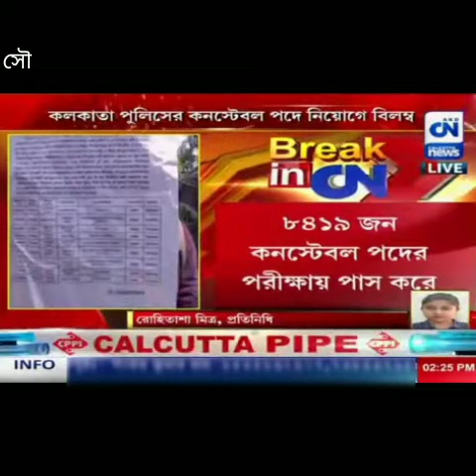Constable পদে উত্তীর্ণ প্রার্থীদের নিয়োগের বিলম্বে prb অফিসে শান্তিপূর্ণ আন্দোলন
ক্লিক করুন।
সকল বিষয়ে আপডেট দেওয়া হয়ে থাকে।
নীচে কিছু গুরুত্বপূর্ণ বিষয়ের লিঙ্ক দেওয়া হয়েছে।
👆👆 GK for wbp cons, rail group d, NTPC, mts, SSC GD, বিভিন্ন প্রাণীর শ্বাসঅঙ্গের নাম wbp_exam episo=07 করো এবং 🔔 বাজিয়ে
              🙏🙏ধন্যবাদ🙏🙏